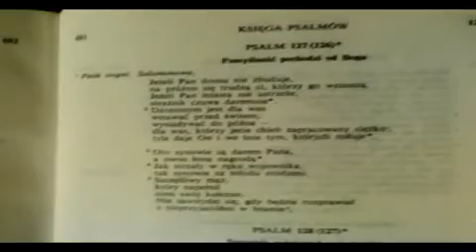Nasza Rodzina Poszerzona - Bezdomni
Piosenka z pierwszej kasety NRP - "Wspólny dom" (1991).
Słowa i muzyka: Mariusz Kozubek.
Teledysk ukazał się na kasecie wideo "Bliżej" wydanej przez Edycję Paulińską Sampaolofilm z Częstochowy w 1991 r.
Scenariusz, zdjęcia i realizacja: Antoni Wojtkowiak
Produkcja: Prywatne Studio Filmowe "Tranzyt-Film" z Poznania